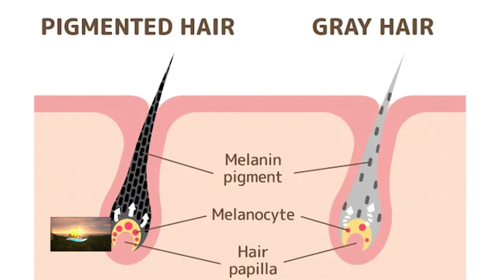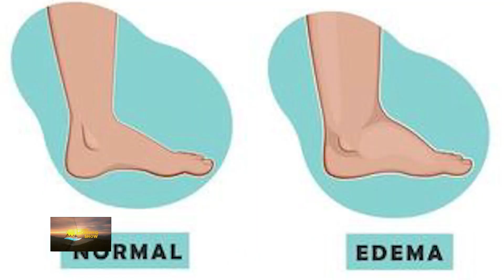SKIN BLEACHING (A HEALTHY PHILADELPHIAN (EP - 7) ) - 6th June 2022 | Stephen Adom Kyei-Duah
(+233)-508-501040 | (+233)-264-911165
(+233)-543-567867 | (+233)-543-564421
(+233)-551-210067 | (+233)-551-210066